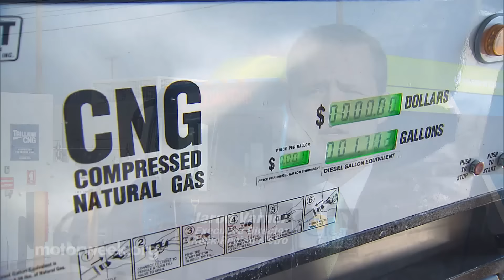MotorWeek | Clean Cities: Little Rock, Arkansas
This week we head to Little Rock, Arkansas where city buses run on CNG.